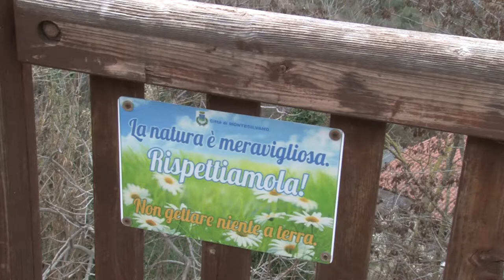A Montesilvano inaugurata la passeggiata del colle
Inaugurata questa mattina dal sindaco De Martinis la passeggiata di Montesilvano Colle. Dopo i lavori, restituito alla cittadinanza un pezzo di storia della città